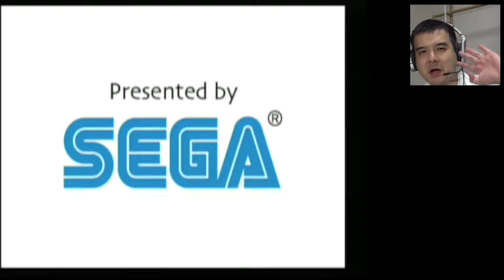【ゴッパチ ゲーム実況】再びビーチスパイカーズ 後編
前回よりうまくなったかな？今日もビーチスパイカーズをやってみました。

i